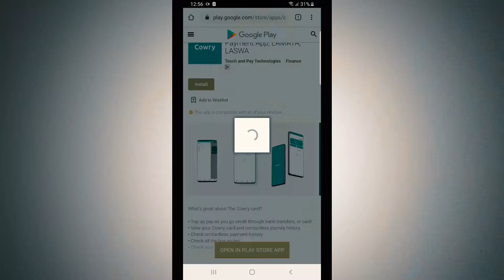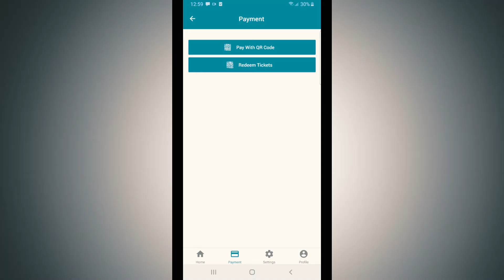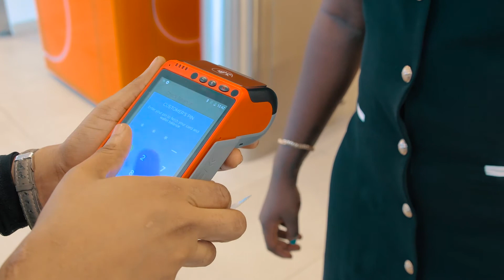Transport For Lagos COWRY CARD - How to use the Cowry Card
The Cowry card is a payment method for public transport in Lagos State, Nigeria. Paying for transportation around Lagos with the new Cowry Card is now quick and easy. You can now move from one end of Lagos to another effortlessly with the new Cowry Card or Application.
A standard Cowry card is a blue credit-card-sized stored-value contact-less smart-card.
You can also download the Cowry App on Google play store